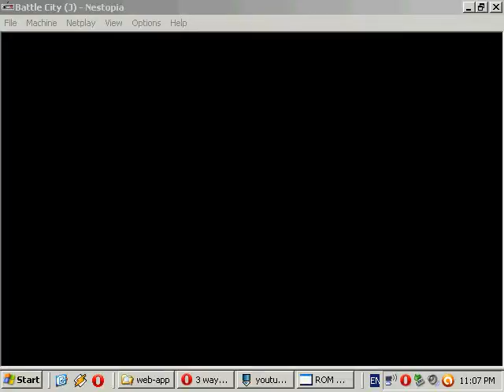Battle City on platform NES ('Terminator') at 2012-2-14 23 7